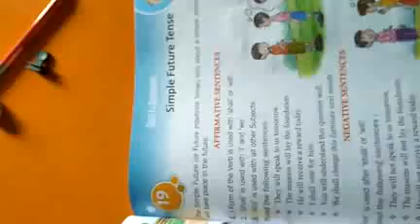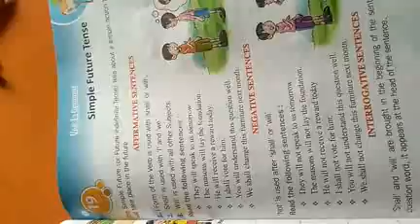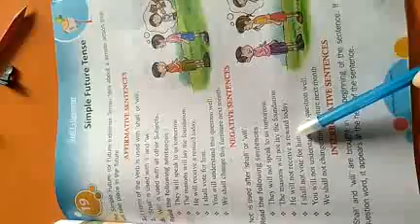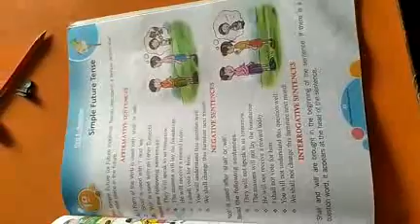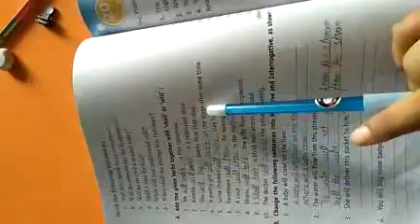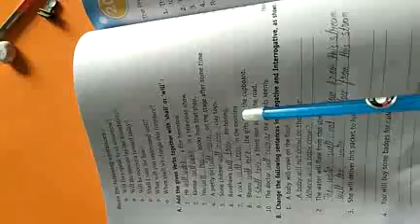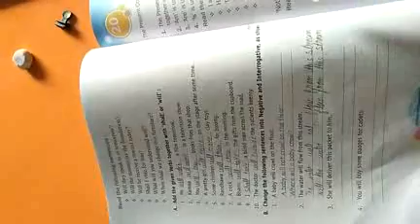Class 3rd English Grammer Chapter 19